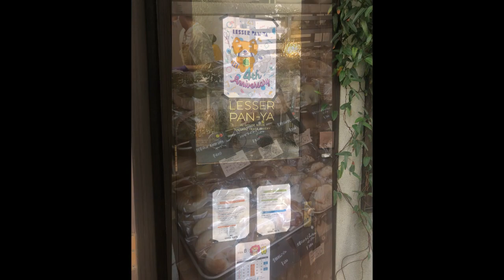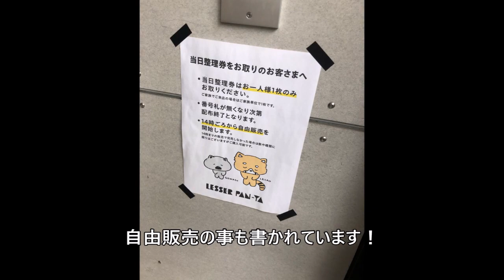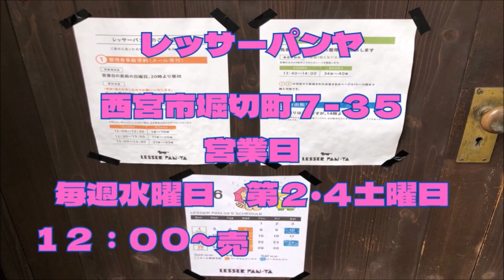【西宮グルメ】レッサーパンヤ【関西 兵庫】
レッサーパンヤ

・　抹茶クランベリーホワイトチョコベーグル　￥３６０
・　CHAIホワイトチョコカシューベーグル　　　￥３３０
・　シナモンクランブルベイクドチーズケーキチャイ　￥４００
・　抹茶＆塩キャラメルクリームチーズケーキ　ハーフ＆ハーフ　￥５３０
・　黒糖ミルククリームサンドベーグル　　　￥３５０
・　黒糖くるみきなこベーグル　　　　　　　￥３３０

西宮市堀切町７－３５
営業日
毎週水曜日　第２・４土曜日
１２：００～売り切れ次第終了